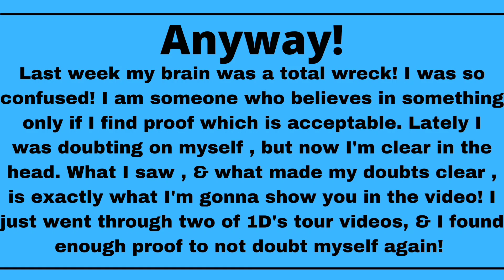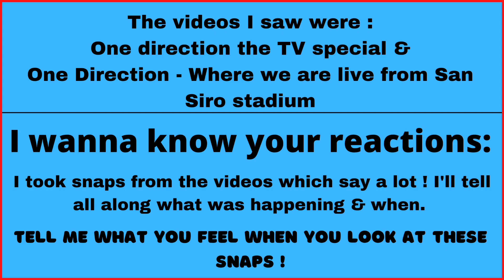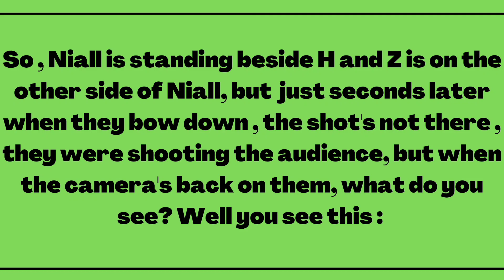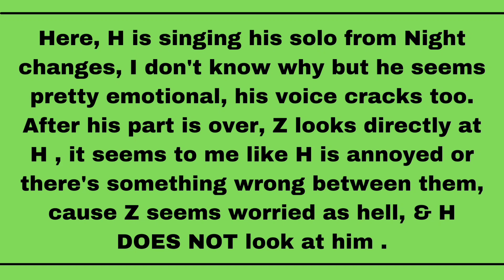Zarry Stylik |Concert Moments